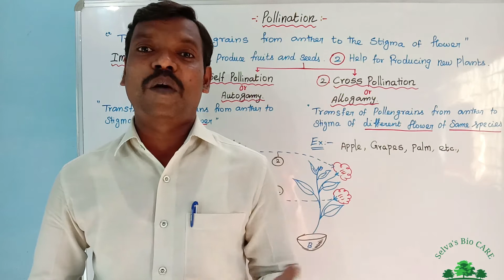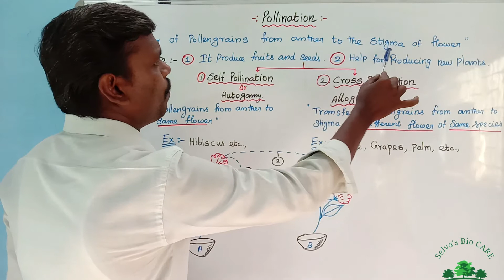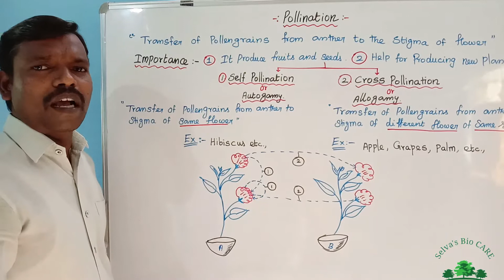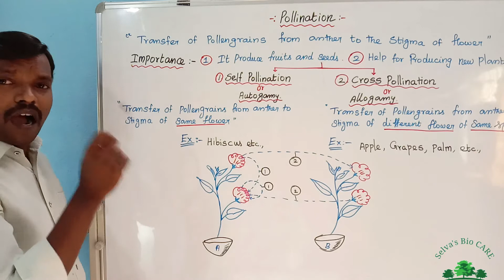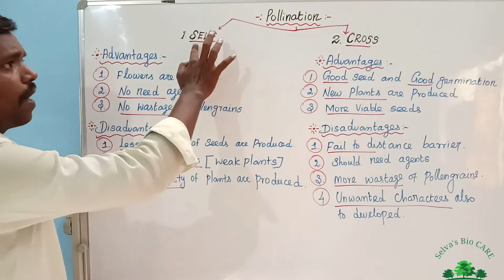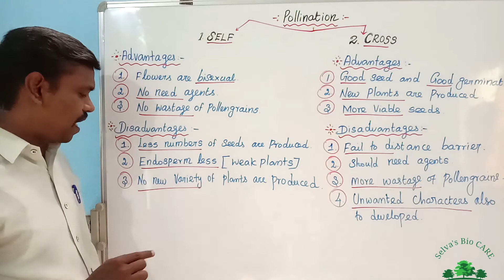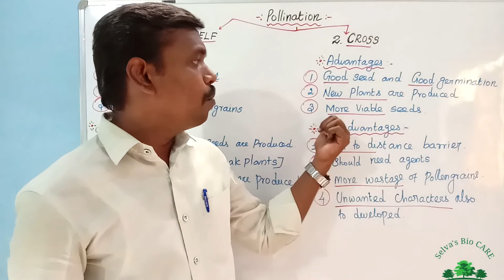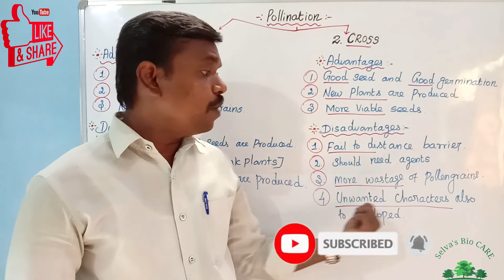10th - Unit : 17 - Reproduction in plants & animals. Part - 4.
Types of pollination and advantages - disadvantages.